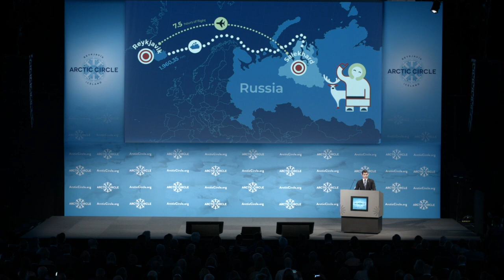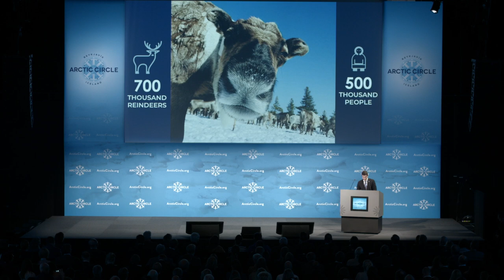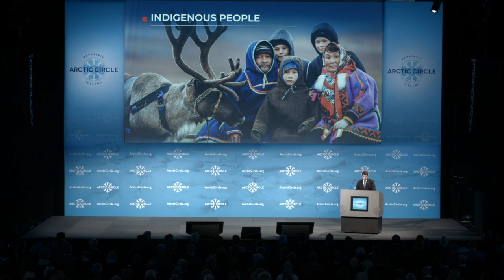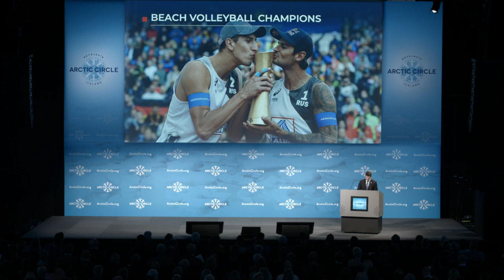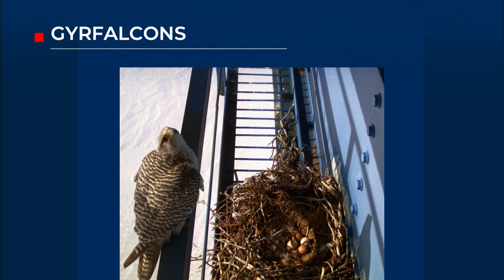Governor of Yamalo-Nenets, Dmitry Artyukhov - Full Speech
Dmitry Artyukhov, Governor of Yamalo-Nenets Autonomous Okrug, discussed Russia's primary Energy region during the ArcticCircle2019 Opening Session.

the.arctic.circle